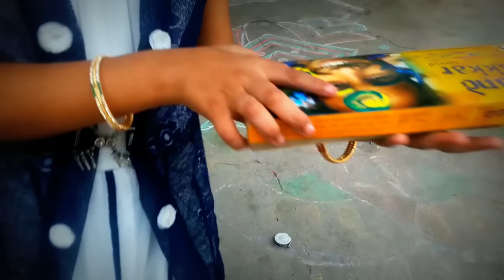Dus Chakris Ek Saath - Gone Wrong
Diwali Celebrations